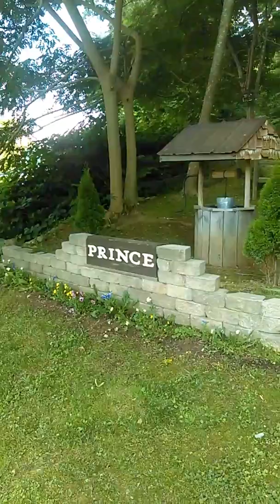MAXX 6/8/17 7:15pm